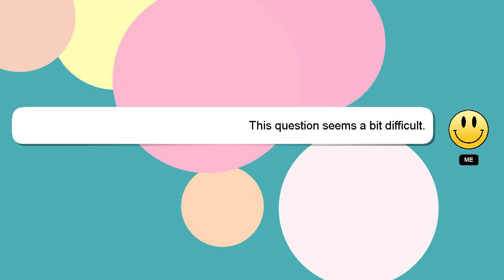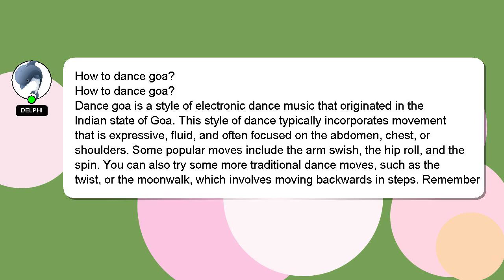How to dance goa?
Here's a short introduction about myself, Hello, I am Delphi. I am willing to help you find the solutions to your questions. - How to dance goa?

I will express my appreciation for your answer by 'hearting' it.

*1 What we are experimenting :*